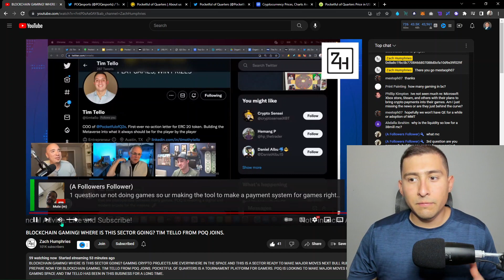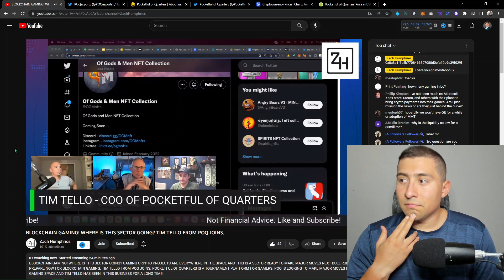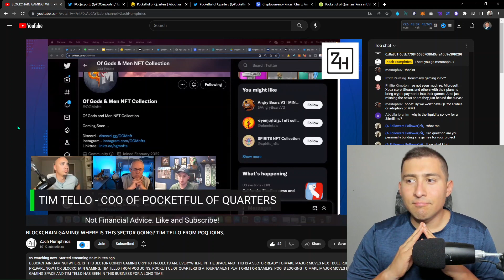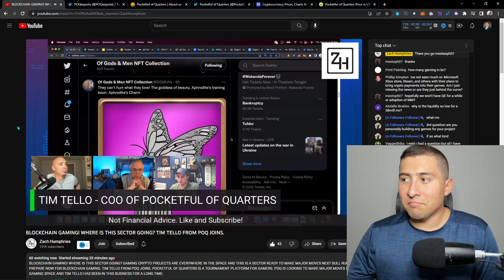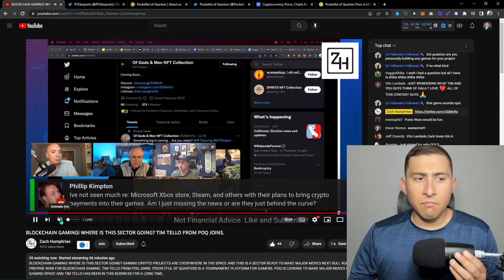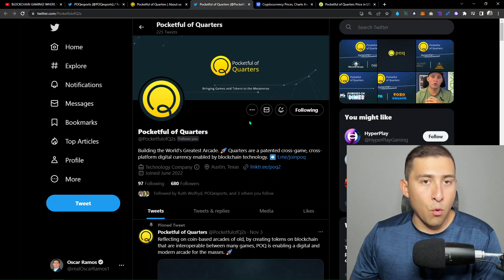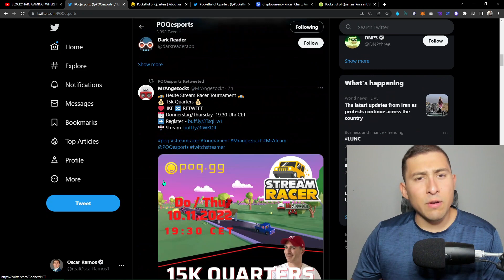POQ GOOD NEWS For Blockchain CRYPTO GAMING!! - Pocketful Of Quarters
"Q2s are not available in the US"